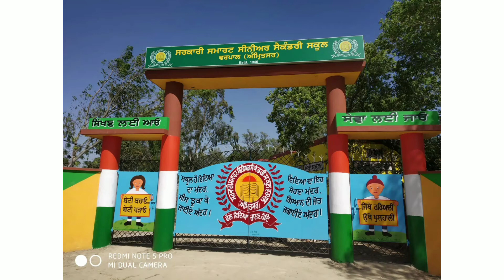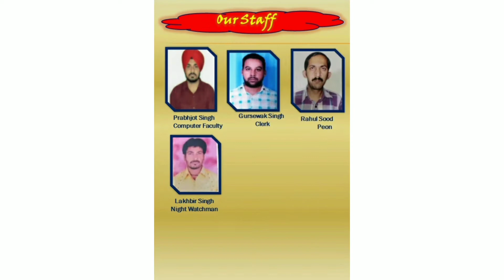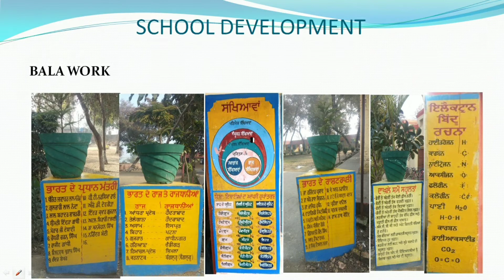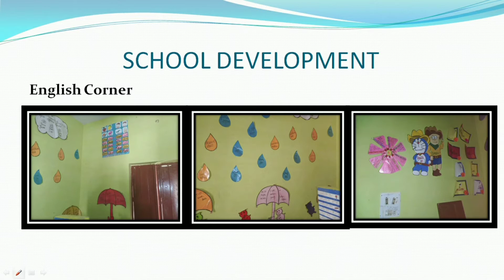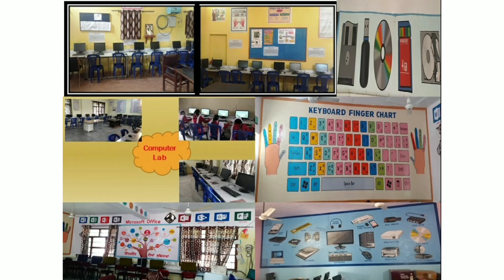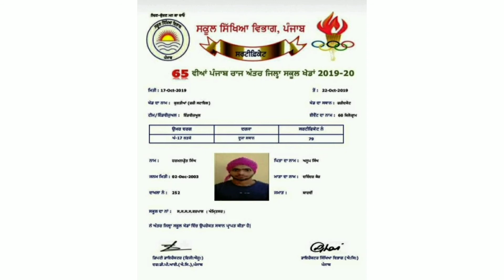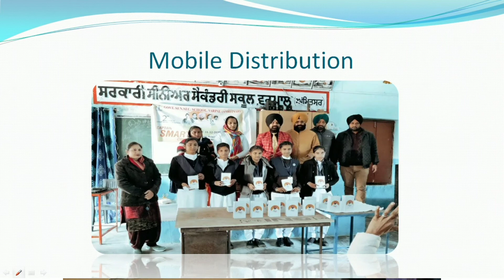School Development GSSS VARPAL